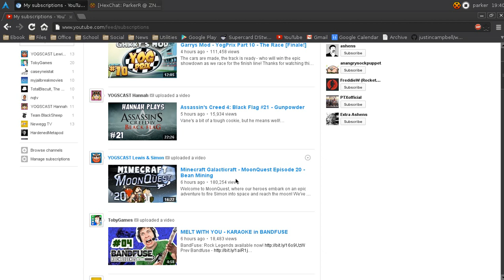Youtube: Play video in mplayer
Threw together a script to play youtube videos in mplayer from the browser. This was inspired by the shittiness of youtube.

Requires youtube-dl

#!/bin/bash
mplayer -fs $(youtube-dl -g "$1")